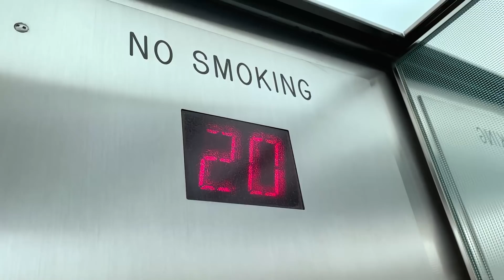CNCO Surprises Fans in a Times Square Elevator | MTV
When PRETTYMUCH and CNCO come to town, what do we do? Put them in an elevator, of course. Watch fans react to seeing CNCO in the flesh as they serenade them. Plus, see CNCO meet up with their friends and collaborators, PRETTYMUCH. Watch it all go down (or up!).